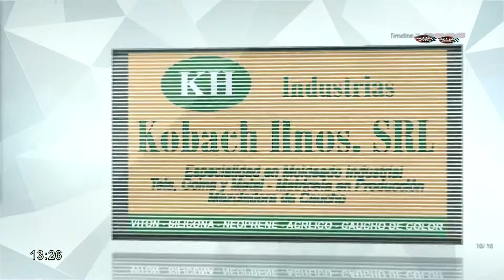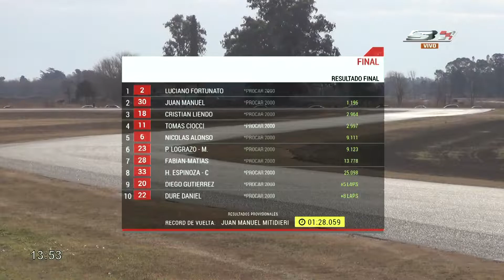5° Fecha PROCAR 2000 2022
Disfruta de las mejores transmisiones en vivo del automovilismo y de todo el deporte motor.